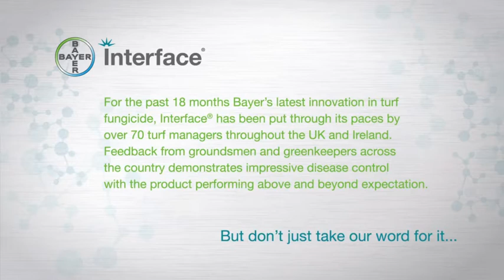Interface trial and testimonial - Turf fungicide from Bayer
Interface, the latest turf fungicide from Bayer, trial and testimonial from Colin Robinson, Kings Lynn Golf Club. To find out more about Interface from Bayer